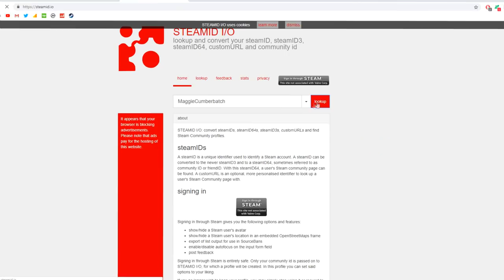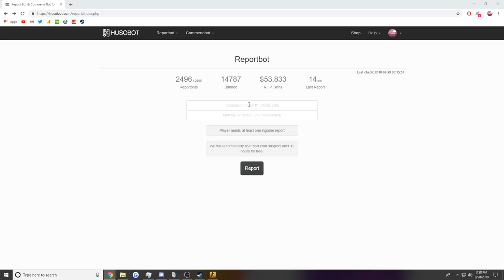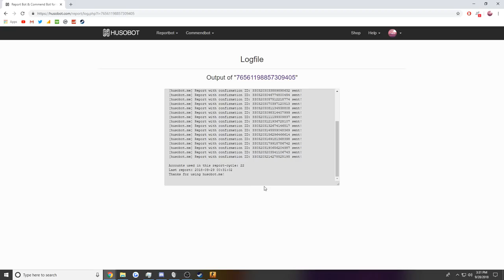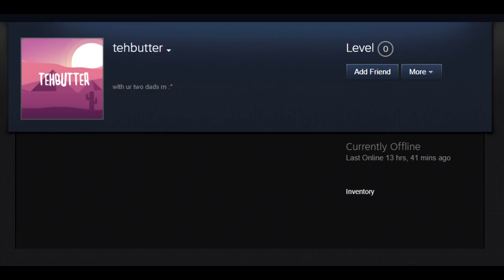I REPORT BOTTED my CSGO ACCOUNT...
CS:GO Funtage: i REPORT BOTTED my CSGO ACCOUNT
last cs:go video: Donating Every Time I Die on CSGO...(this went so bad)
CROSSHAIR CONFIG: how do i get this lol
All music:
Ask in the comments!
Video Summary: Welcome back into today's csgo funtage! TODAY I PAID A SERVICE TO REPORT BOT MY GLOBAL CSGO ACCOUNT! This was not very smart and I don't think I even will get banned if I get to overwatch bcus i keep getting matched with other hackers lol